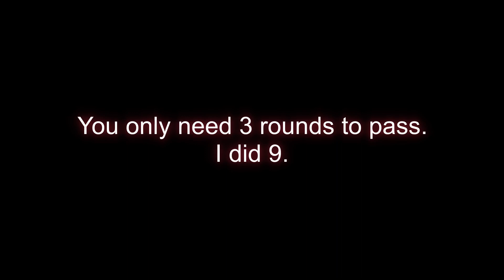Chibi-Robo! - Part 3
I got drafted.